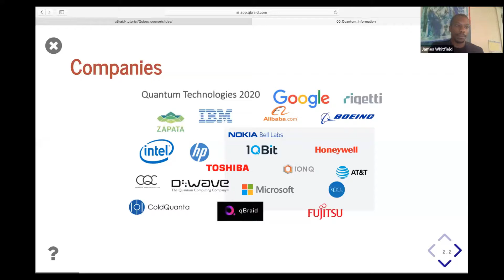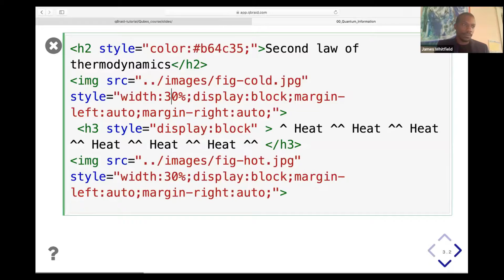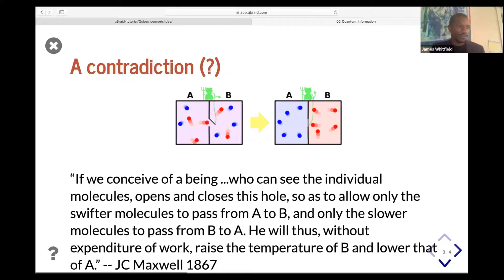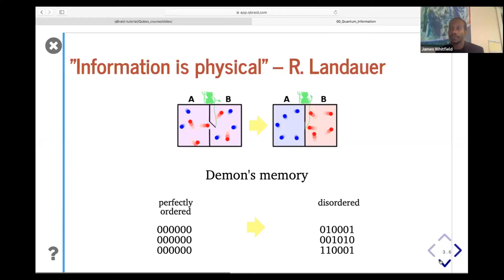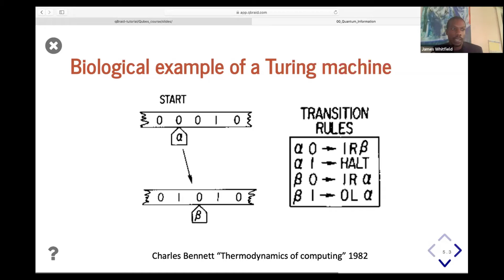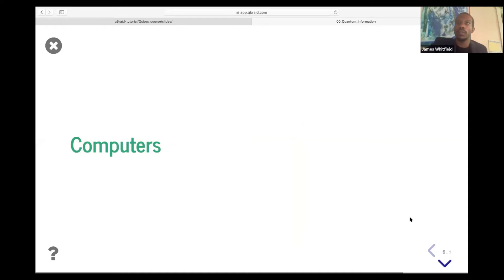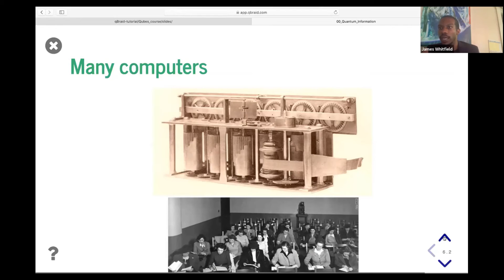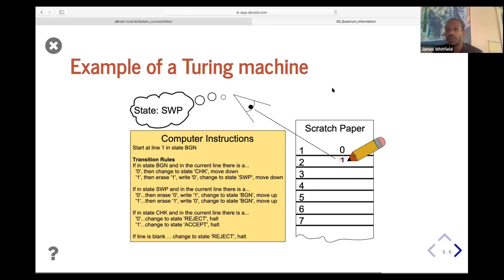Thermodynamics and Quantum Computers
This is a recording of the lecture delivered on thermodynamics and physical computation by Professor James Whitfield during the QuBes camp we taught in July. We partnered with Q-munity for this camp: you can check them out
This lecture covers some basic concepts of thermodynamics, including a resolution to the Maxwell's demon thought problem. Prof. Whitfield then applies these results to give some understanding about the fundamentals of computation. He then goes over the Turing machine and its relation to quantum computation.
Our mission at qBraid is to accelerate the pace of the quantum revolution, by teaching the next generation of quantum professionals where they are now. We offer an online learning platform hosting multiple classes on quantum computing, as well as a research platform designed to improve the workflow of scholars in this emerging field.